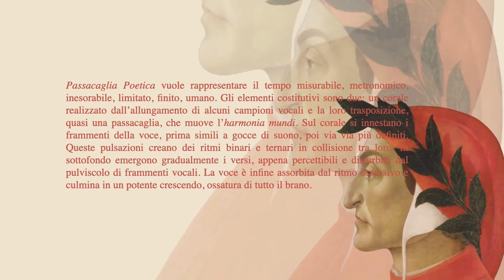Passacaglia Poetica - Elia Andrea Corazza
Passacaglia Poetica vuole rappresentare il tempo misurabile, metronomico, inesorabile, limitato, finito, umano. Gli elementi costitutivi sono due: un corale realizzato dall’allungamento di alcuni campioni vocali e la loro trasposizione, quasi una passacaglia, che muove l’ harmonia mundi. Sul corale si innestano i frammenti della voce, prima simili a gocce di suono, poi via via più definiti. Queste pulsazioni creano dei ritmi binari e ternari in collisione tra loro. In sottofondo emergono gradualmente i versi, appena percettibili e disturbati dal pulviscolo di frammenti vocali. La voce è infine assorbita dal ritmo ossessivo e culmina in un potente crescendo, ossatura di tutto il brano.

Passacaglia Poetica represents the measurable time: metronomic, relentless, limited, finite, and human. The main elements are two: a choral made by the time-stretching and transposition of the vocal samples, repeated as a passacaglia, which metaphorically moves the harmonia mundi. The chorale accompanies the voice fragments, at the beginning presented as sound drops, then gradually more discernible. These pulses generate binary and ternary rhythms which are colliding. In the background there are the verses, barely perceivable and disturbed by the dust of the voice fragments. The voice itself, at the end, is absorbed by the relentless rhythm which culminates in a powerful crescendo, the backbone of the track.